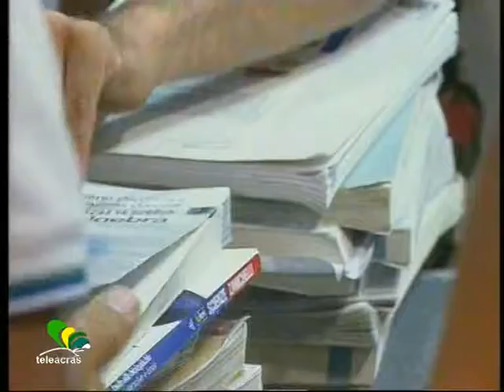Teleacras - Verso la scuola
Poche settimane all’ inizio dell’ anno scolastico 2014 – 2015. Le spese necessarie nelle cartolibrerie. L’oggettistica più alla moda. Il Vg nei negozi. Gloria Scafè.

                                     SCAFE’
Termina il ferragosto e con questo termina la spensieratezza da vacanza per gli studenti che si preparano all’inizio della scuola. Oltre agli studenti, chi si prepara sono i genitori che devono affrontare le spese necessarie per il “corredo” scolastico dei propri figli. Secondo l’ l’Osservatorio Nazionale Federconsumatori, il costo dei materiali necessari agli alunni italiani, ha fatto registrare un aumento medio del +1,4%. La spesa per il cosiddetto corredo, è dunque in salita: si passa da 499,50 euro dello scorso anno ai 506,50 euro di quest’anno. Intanto, abbiamo fatto un giro per le cartolerie, chiedendo ai responsabili, a poche settimane dall’inizio della scuola, la percentuale di consumatori e i loro bisogni. E sempre al nostro microfono, abbiamo ascoltato gli stessi consumatori. Interviste al Vg…